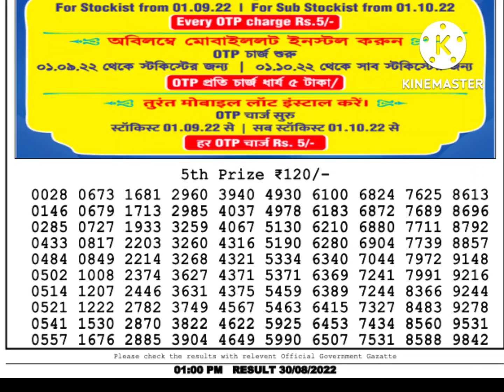dear lottery sambad live 1pm 30/08/22 nagaland state lottery result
Lotteries' Present Dear Lottery Sambad Today Morning Result Live at 1pm 30August  2022. Nagaland State Lottery Sambad Result Today Live. Dhankesari Lottery Sambad Live Result Today.

Cover Topics:
1. lottery sambad
2. lottery sambad today
3. lottery sambad today result
4. lottery sambad morning
5. lottery sambad result
6. lottery sambad live
7. lottery sambad old
8. lottery sambad lottery sambad
9. dear lottery
10. dear lottery result
11. dear lottery result today
12. dear lottery result today 1pm
13. dear lottery sambad
14. lotari song bad
15. dhankesari result
16. dhankesari lottery sambad
17. dhan kesari lottery
18. dhan kesari lottery result
19. aajkal lottery sambad
20. lottery sambad morning result
21. nagaland lottery
22. nagaland lottery result
23. nagaland lottery sambad
24. nagaland state lottery
25. nagaland state lottery result
26. nagaland state lottery result today
27. lottery sambad today morning
28. lottery result morning
29. dear morning result
30. morning lottery result
31. dear lottery morning result
32. dear lottery morning
33. today morning lottery result
34. aajkal lottery sambad
35. aajkal lottery result
36. rajya lottery sambad
37. rajjo lottery result
38. actor lottery sambad
39. lottery live khela
40. ticket sambad
41. raju lottery
42. state lottery sambad
43. lotari sanbad
44. lotari result
45. diar lotari
46. lotari
47. rajjo lotari
48. লটারি সংবাদ
49. লটারি রেজাল্ট
50. ডিয়ার লটারি
51. ডিয়ার লটারি রেজাল্ট